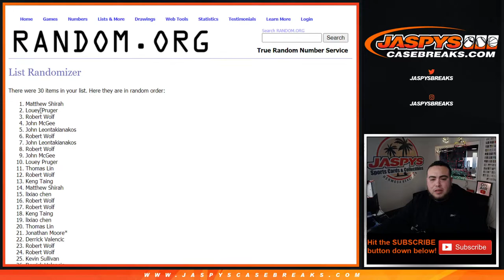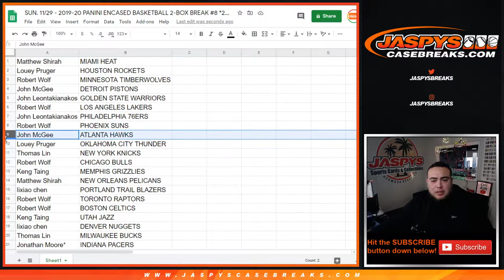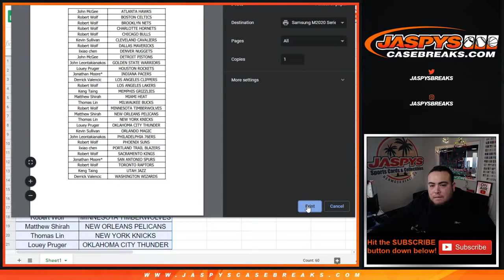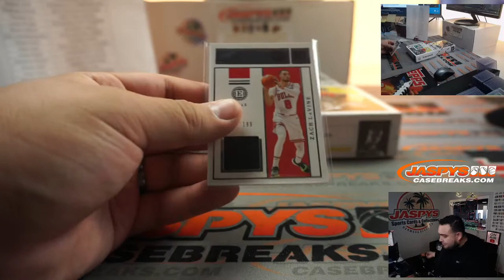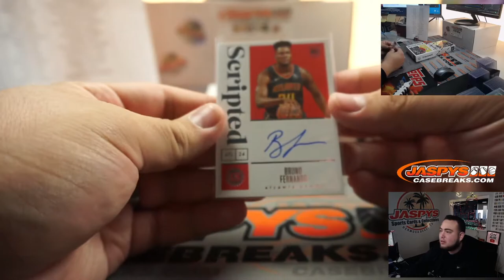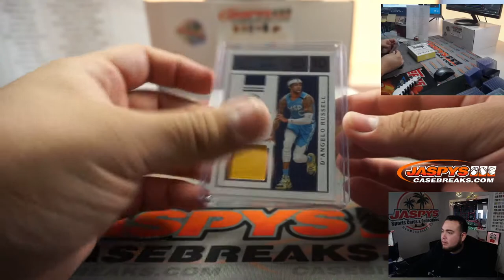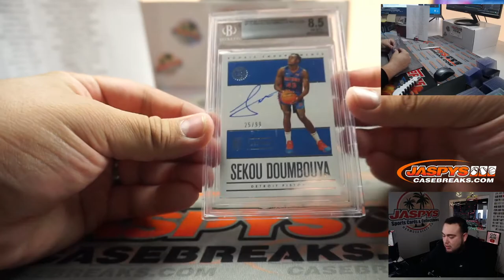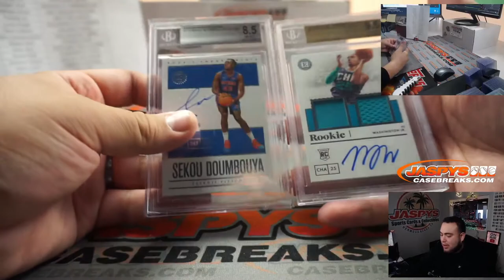SUN. 11/29 - 2019-20 PANINI ENCASED BASKETBALL 2-BOX BREAK #8 *2RT*